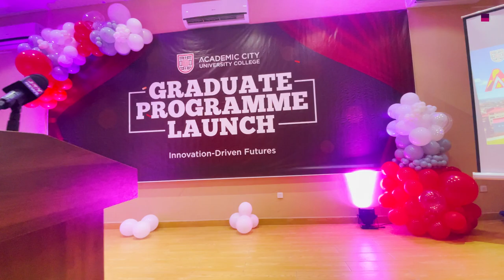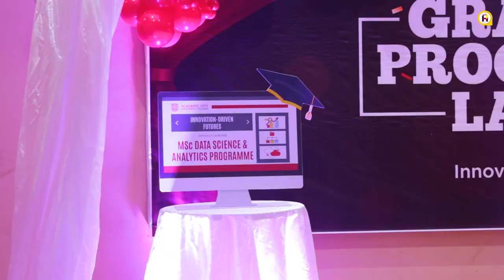Premium University "Academic City' launches MSc Data Science and Analytics | AmeyawTV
Premium University "Academic City' has just launched their MSc Data Science and Analytics program!
Watch as Premium University "Academic City" launches their new MSc Data Science and Analytics program! AmeyawTV GhanaEntertainment TrendinginGhanaFollow on Twitter Facebook